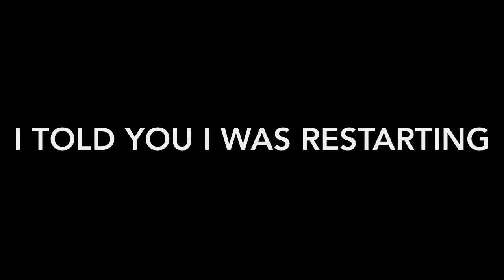Here’s The New Sonic Plush Series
Also I might get new plush’s